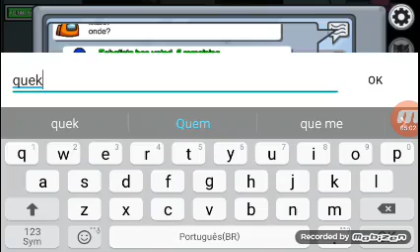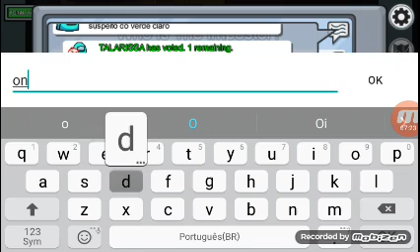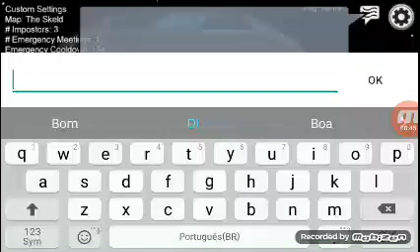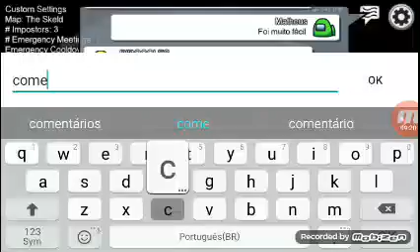Meu primeiro vídeo!!! Jogando among us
Golden freddy ganha Br